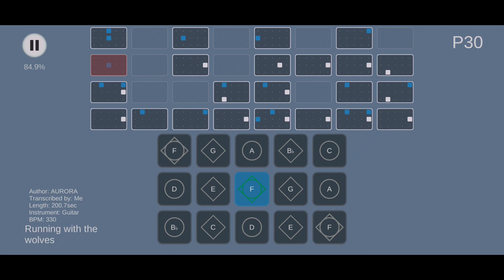[EPIC SKY SHEET MUSIC] AURORA - Running With The Wolves | Sky: Children of the Light